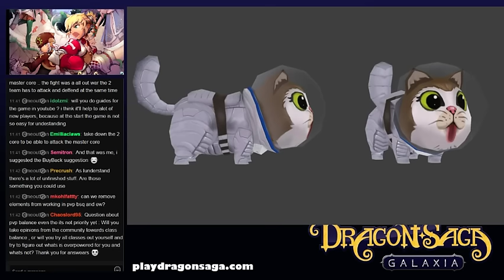Dragon Saga Q&A Livestream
CM Dragonlark along with special guests Dragon Saga Developers Alteris and Popcorn answer questions from the community about what is happening in Dragon Saga! Special future mount sneak peek!